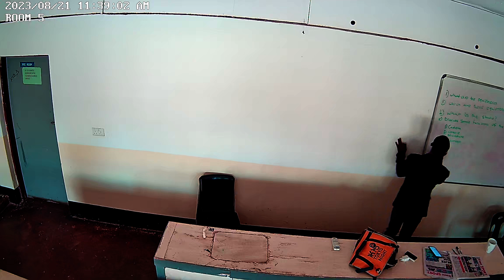Introduction to communication graphics 21st August 2023 Class 3